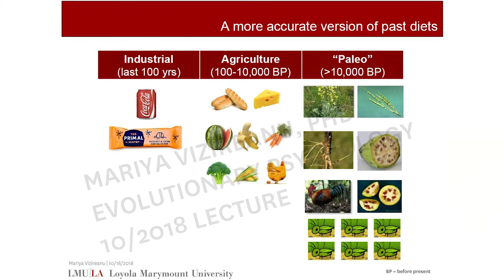Simulation | AAA #287 Dr. Mariya Vizireanu - The Science of Food Perceptions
Dr. Mariya Vizireanu is an Anthropologist, Lecturer, and Researcher at Loyola Marymount University focused on Global Health, Food Perceptions, and Social Science. She created the Eating Perception Lab and is a Founding Member of the Science Communication Journal Club, providing scientific communities with evidence based tips on how to engage the public.